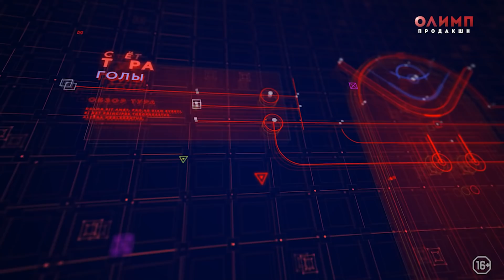Месси против Барселоны, что происходит и что будет дальше | Болейте за своих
В специальном выпуске подкаста говорим о бюрофаксе, каталонском дерби в Сегунде, Папе Римском, трансфере национального значения  а также о том, кто прав: игрок Месси или клуб Барселона.
Оставайтесь с нами и

00:00 Анонс выпуска
01:12 Митинг на Камп Ноу
02:24 Что такое бюрофакс и будет ли суд?
07:53 Месси в другой команде
09:40 Как делится общественное мнение в Каталонии
11:55 Рухнет ли Барселона без Месси?
15:44 Как развестись Месси и Барселоне?
16:46 Пункт в контракте: кто прав?
20:06 МанСити будет готов выложить 100-150 за Месси
20:47 В чем логика Бартомеу: турбулентность, новый тренер и несогласные
25:05 Суда не будет
26:31 Трансфер Месси это козырной туз и трансфер на уровне государственной политики
30:08 «Это должно было произойти раньше»
32:21 Революция - сейчас это хорошо
35:23 Почему Агуэро поменял ник в Инстаграм
36:28 Как Месси проявит  себя в Англии
38:20 Месси до этого шантажировал клуб уходом
42:04 Ставр за Месси!